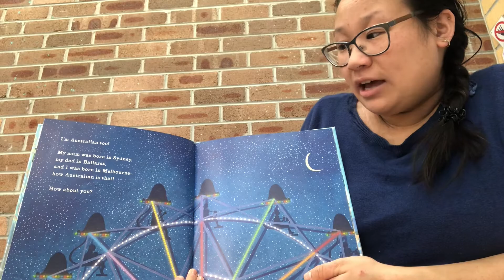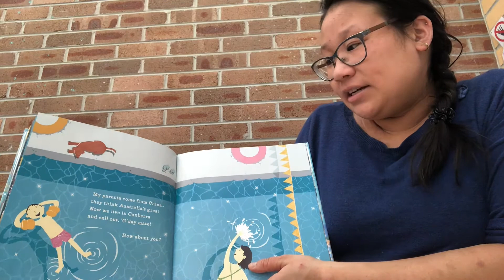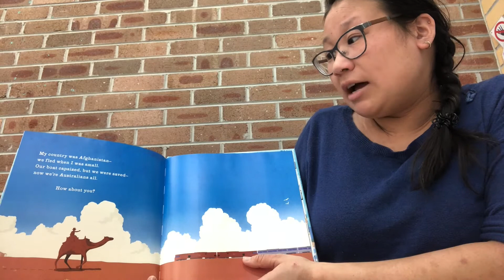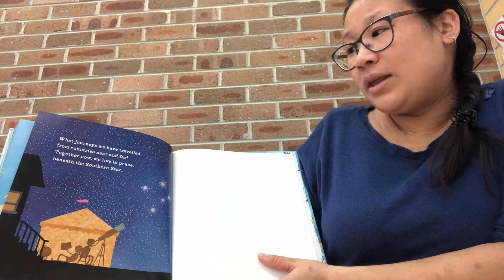I'm Australian Too by Mem Fox